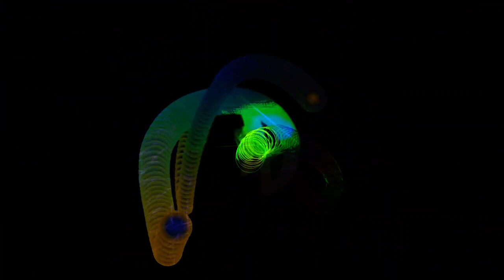Forms of sound made real from beyond all voids of nothingness - Structure without structure manifest